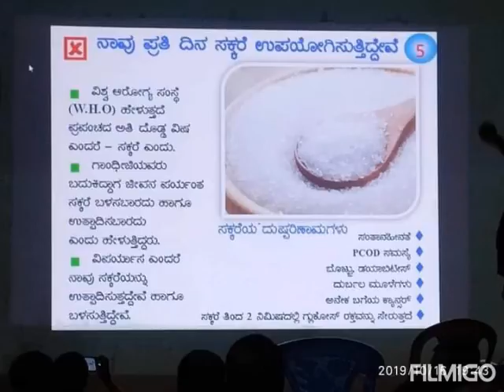We forgot many things to use which used by Our Old people//Raman GMR channel// Please Subscribe.